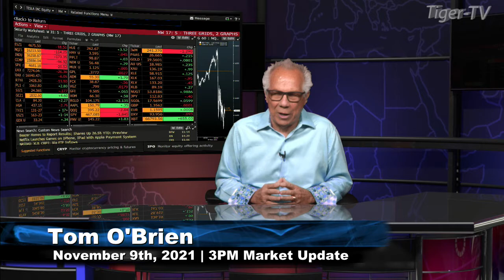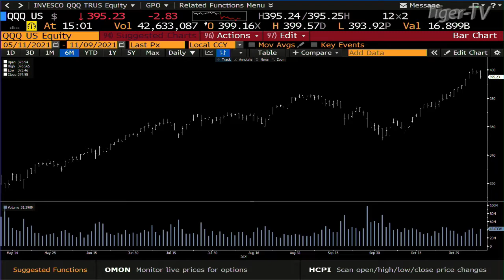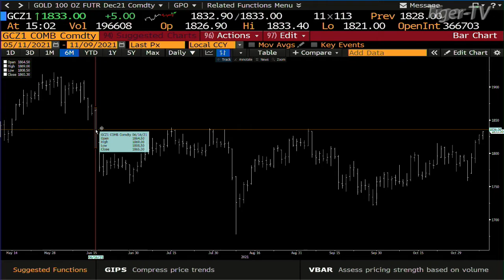November 9th, 3PM ET Market Update on TFNN - 2021